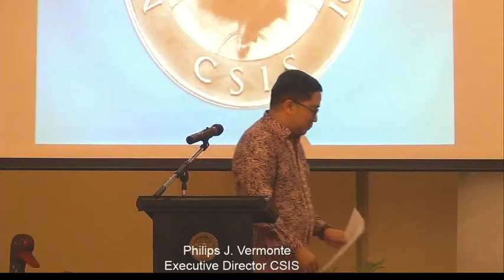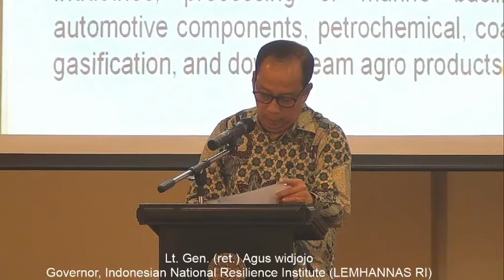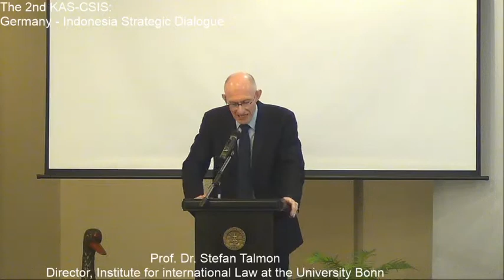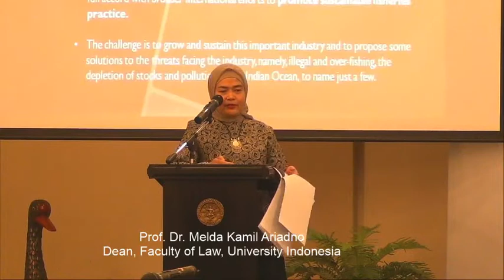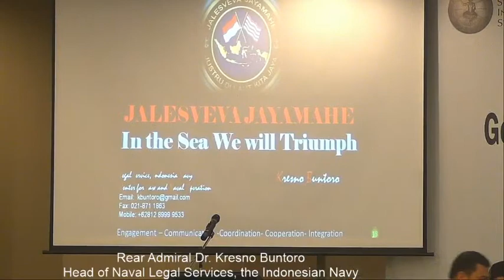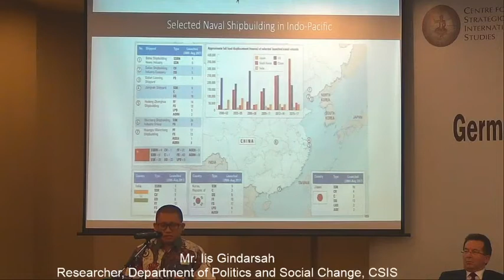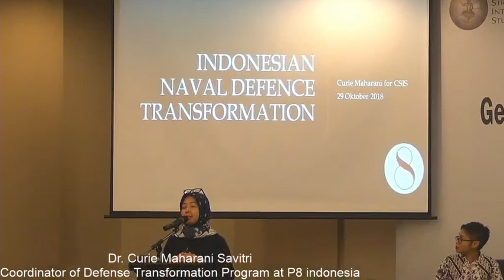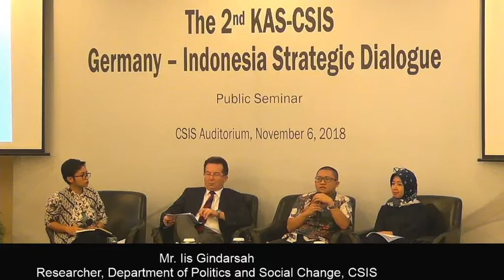The 2nd KAS-CSIS: Germany - Indonesia Strategic Dialogue, Panel 1 & 2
Panel 1: Rules-Based Approach to Maritime Security
Panel 2: The Nexus between technology Innovation, Cyber Security, and Maritime Security